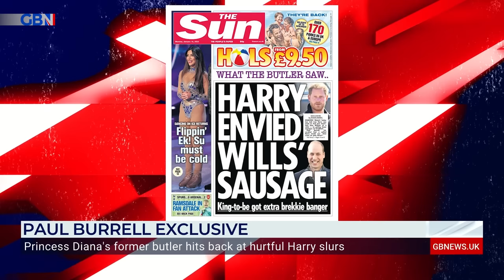'I'm another one of Harry's victims' | Princess Diana's former butler Paul Burrell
'Diana would be devastated... She would say "Harry be quiet because you've done enough damage".'

Former Butler and friend to Princess Diana, Paul Burrell, joins Dan Wootton to refute claims made by Prince Harry in his memoir Spare.